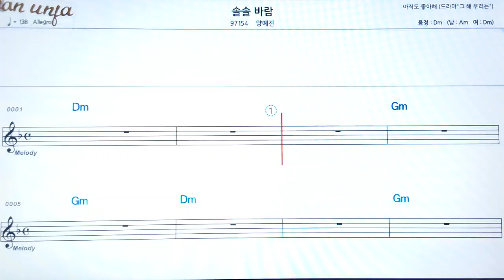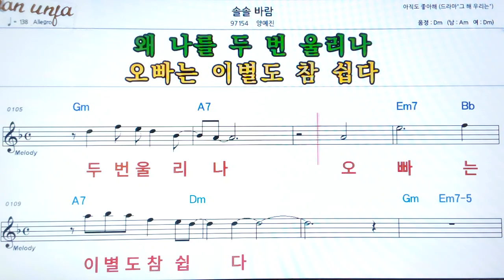솔솔 바람/양요섭👍악보, 기타 코드,가사,Karaoke*가라오케 반주